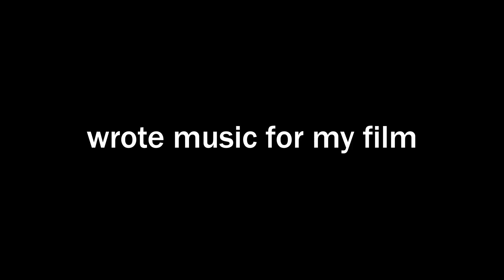Former staff member at Hans Zimmer's studio wrote music for my film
Chris was a former member at Hans Zimmer's studio before opening his own music production company. I met Chris playing basketball in Santa Monica.  This is our story of how we bonded and ended up collaborating together.

PS: he's one of the best defensive players I balled against.